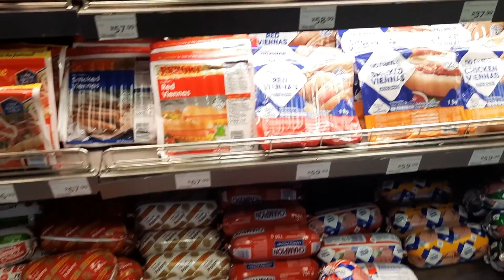Our first road trip with baby in south africa | Cederberg, south africa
hi guys its our first road trip with baby in south africa, we feel nervous and not knowing what will happen on the road for 4-5hours ahead, you know baby and the drama in the car, but we do it anyway because kagga kamma nature reserve worth of our time and energy.
so we travel from cape town in his sleeping/nap time so he can sleep while we driving, i won't lie travelling with baby was so much different when it was just us, but this is something that we have to get used to, so we embrace every moment and live the best.
the view along the road was amazing. Mountains, hills, trees, small towns in between, it was so relaxing and exciting in the same time
so enjoy our family road trip vlog (part 1)  i hope you like it as much as i did

here are part 2 & 3

please check out other videos in the playlist thank you very much

00:00 - intro
00:24 - preparation for road trip
02:46 - BP's breakfast
04:25 - road trip view going to cederberg, south africa
07:17 - shopping at ceres, south africa
10:14 - lunch at steers